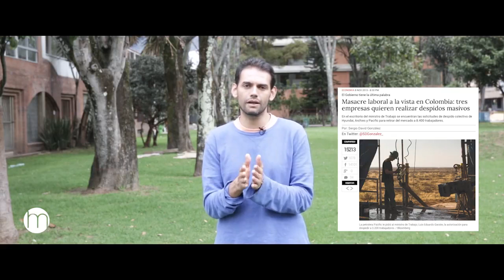El Programa 029 - Tocaremos un tema que afecta a muchos, EL DESEMPLEO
-comenta tus preguntas
En el episodio 29 de el programa hablaremos de cómo solucionar el desempleo , como hacer una hoja de vida , como usar las paginas web para salir de el desempleo y sobre la creación de ideas